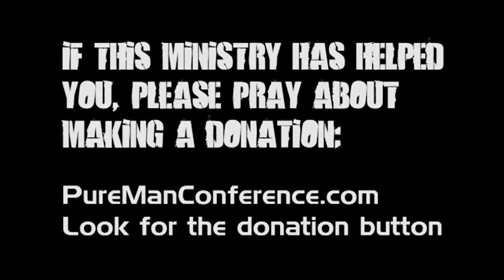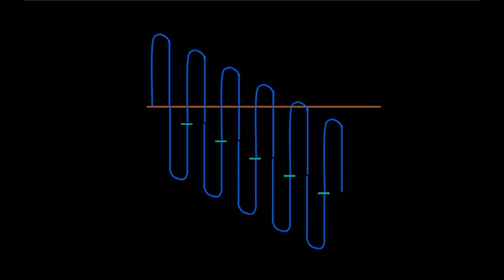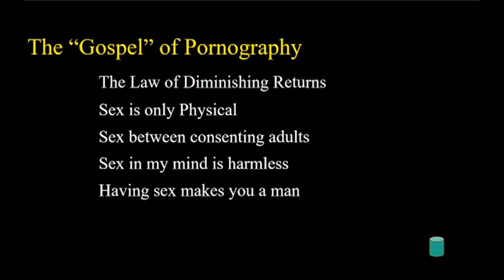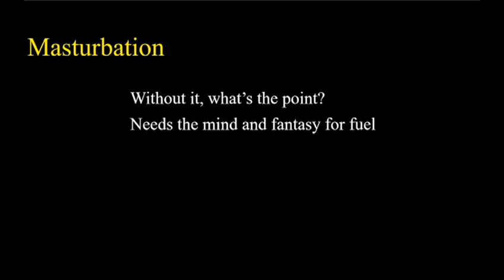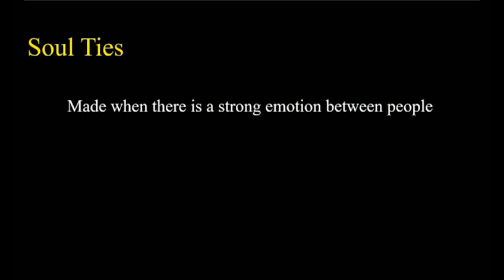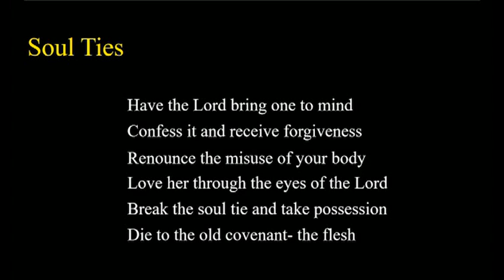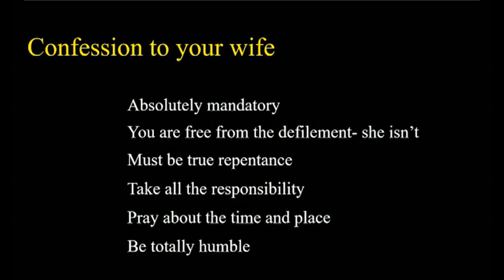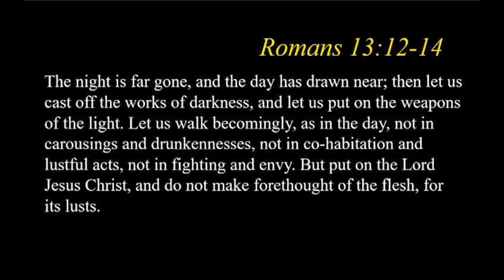PMC 2017 Session 5